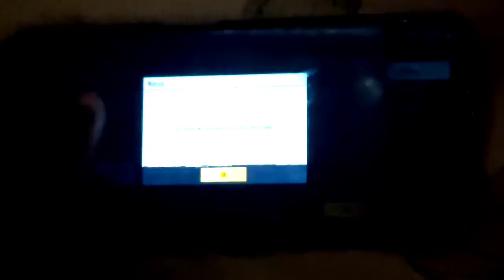Realme 8i bgmi test graphics & gameplay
Realme 8i bgmi test graphics & gameplay |Realme 8i

In this video, I will do the pubg test of realme 8i and also check out the heating and battery drain in one hour and I hope you will like this video